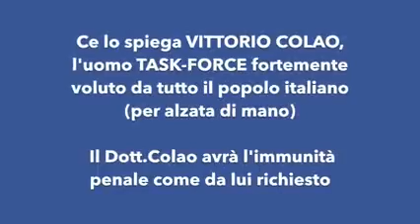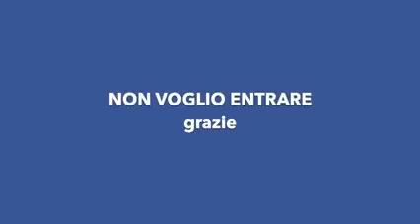LE BELLE ANTENNE DI FIRENZE (che piacciono tanto a Vittorio Colao)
Dal canale di Morris San